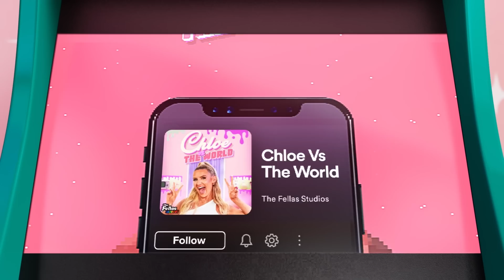Nella Rose Asks Yung Filly for £50,000!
Nella Rose joins Chloe Burrows to talk dating rumours and spills the tea on her recent date. They prank call Yung Filly and play 3 hilarious games!